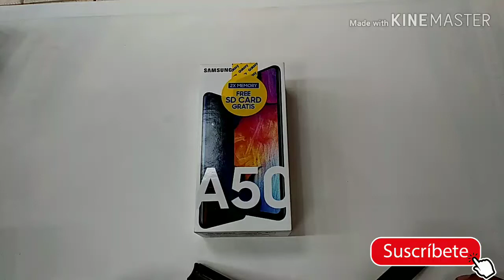SAMSUNG GALAXY A50 ¿Vale la Pena?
Hola qué tal Gracias por estar en un Nuevo video del Canal, ya sabes como siempre tratándose de agradar mejor y darte mejores tutoriales y consejos al elegir un nuevo dispositivo.
EN ESTA OCASIÓN VAMOS A ANALIZAR EL SAMSUNG GALAXY A50, VALE LA PENA LO MALO Y LO BUENO.
Tiene 4 RAM y 64 GB de almacenamiento interno la verdad un excelente dispositivo, te recomiendo que lo veas y que trates de encontrar un mejor precio 👆👆👆👆👆
Sin nada más por el momento te dejo con el vídeo gracias por la estar pendiente